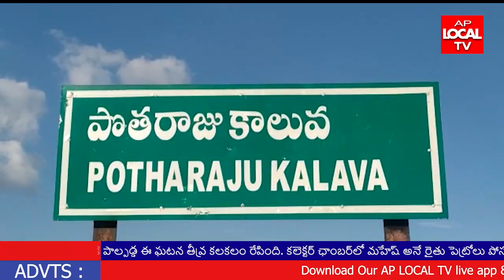పోతురాజు గ్రామ విద్యార్థులకు జలగండం ||AP LOCAL TV NEWS